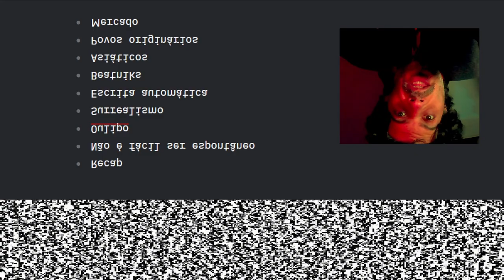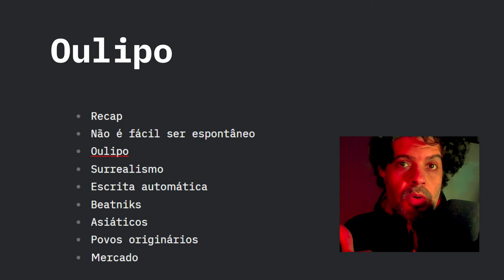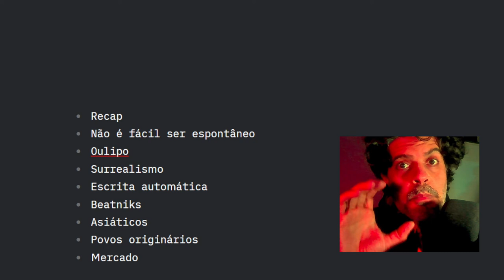Espontaneidade e criatividade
Parte final da série sobre espontaneidade.